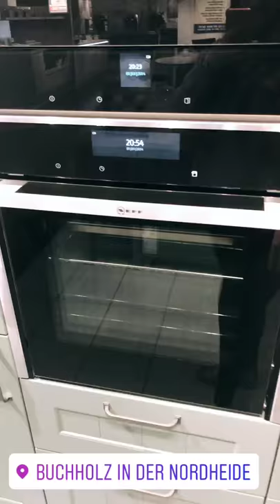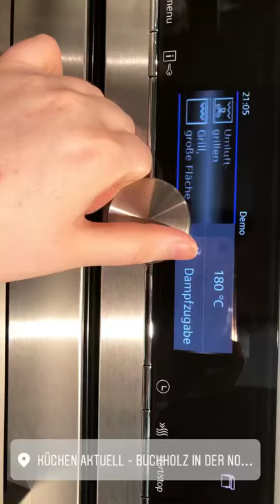Mein Besuch bei Küchen Aktuell in Buchholz in der Nordheide - Erfahrungen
Viel Spaß bei diesem kleinen Vlog! :)